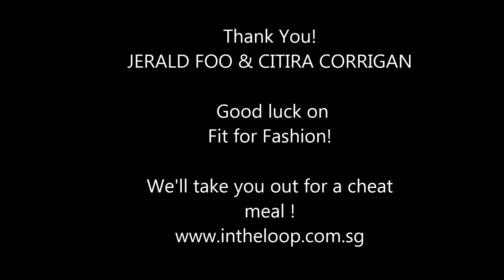Fit for fashion Jerald Foo Citira Corrigan interview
We speak with Jerald Foo and Citira Corrigan and find out more about these contestants and if they are fit and fashionable

The brand new reality TV show, Fit for Fashion by Fitness First Asia and Imagine Group, will transform the lives of 12 ordinary people through fitness and fashion challenges to stand a chance to win the USD $100,000 grand prize.